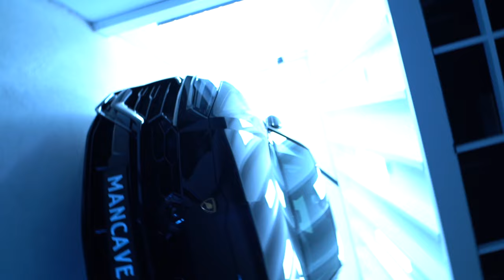Jack - Teamgeest (prod. Thez)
[LYRICS]
Ey ik voel de pijn maar verberg de pijn in de hoop dat het ooit goed gaat
Ik zie die boze oog in jou blik als je mij groet maar je doet maar
Zij is stout uh uh f*ck dat hesjoema
Ik zoek die M voor chauwa of 25 M dus moet djoenta
Is je hart niet puur moet je hier niet staan teamgeest is 100
Lieve schat ik ken jou soort en jij ben niet bijzonder
Groene link naar groene link teamgeest is 100
GLE met open dak en ik kan niet wachten tot de summer
Me tatta chick kent me van opgelicht maar stiekem vind ze het sexy
me jongen heeft die 17 net Kelly Mexy
Maak het, stack die, bad b zei wil doggie en bekkies
Nek die laat het lekken maar nek niet trappy weet allang het is ssstttt
Ik kwam niet goed uit de verf net Messi bij PSG
Me jongens net Elon Musk op die crypto shit raggen BTC
Ik kom van benee net RKC en Willem II zij wil trips naar dubi en dinner dates
Maar daar heb ik geen zin in bae want

Ik wil die rootbear met diamanten houte Klaas hier kan niemand dansen
Zakken vol met papieren plakken kijk hoe ze sinds papieren plakken
Ik kom van niks nada nu zijn me kicks Prada je bitch vind ze fris brada
Ik zoek die millions net lagga lagga
020 nummer maar weet niet wie belt want veel van me jongens zijn vast
Soms denk ik na wat als we diploma's hadden en zaten in klas
Het is hoe het is, het gaat hoe het gaat het loopt hoe het loopt
Rug recht en hoofd omhoog ik weet hoe het is in got u 4 live my guy